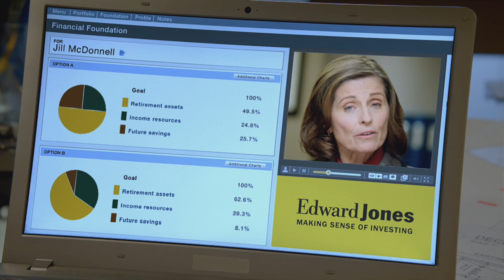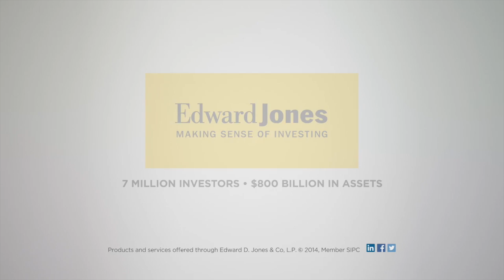TWIMF Edward Jones Tiger Cage: Walter Brady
Defensive llineman, Walter Brady joins Ben Arnet in the Edward Jones Tiger Cage following his 2-sack performance against UConn. This is a production of the Mizzou Network.